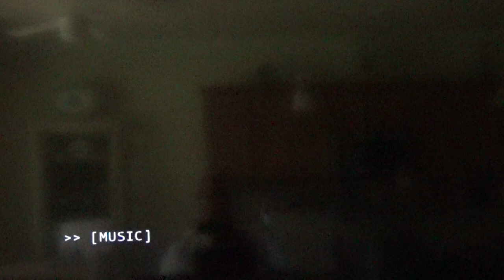Masked Executioner Ron Shaw (All Star Wrestling)